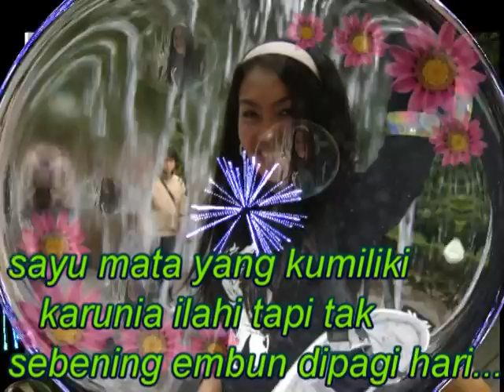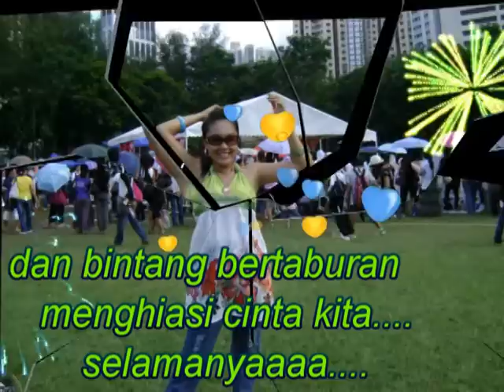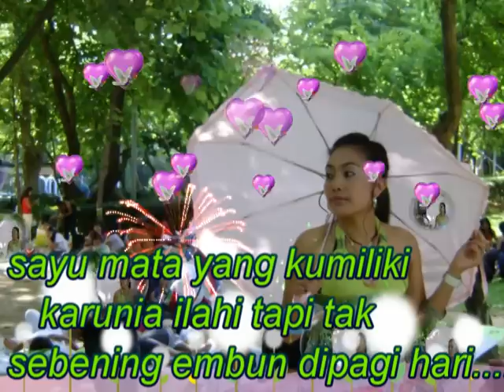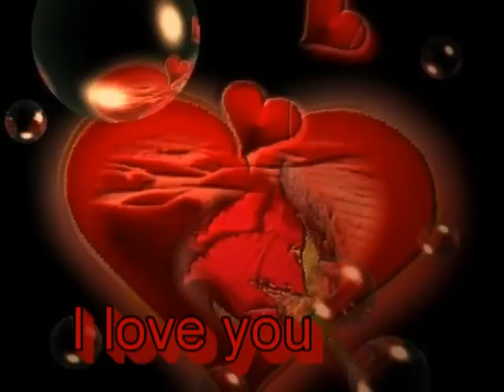TOMMY J PISA~CINTA DAN HARAPAN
~#*aq inginkan cinta suci mulia bukan hanya kata cinta doang tp ketiaan darimu yang kuinginkan*#~